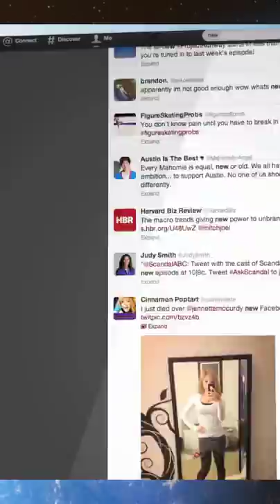Twitter hits China in 5th Generation Warfare by banning Accounts | Parag Agrawal Impact